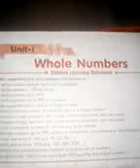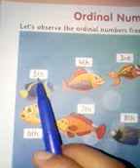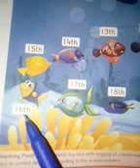Math Class 2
Class Two
Subject Math
Date 6-4-2021